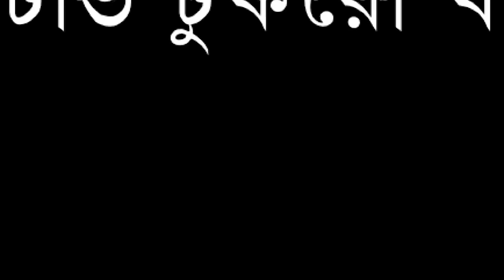ইরাক নিয়ে ইরানের সর্বোচ্চ নেতার ঐতিহাসিক মন্তব্য !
Our unique platforms are:

Youtube.com/changetvpress